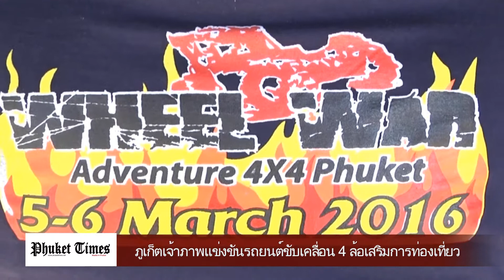จ ภูเก็ต เป็นเจ้าภาพแข่งขันรถยนต์ 4 ล้อ ส่งเสริมการท่องเที่ยว